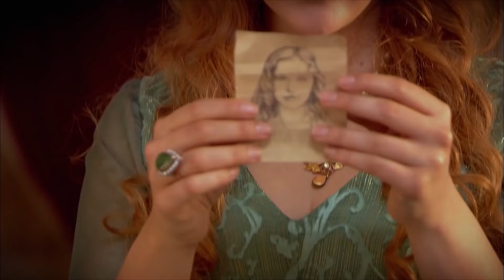Busca Y Busca, Tal Vez Encuentres Un Resquicio, Mahi - Hurrem vs Mahidevran #31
Busca Y Busca, Tal Vez Encuentres Un Resquicio, Mahi | ¡HARÁS LO QUE SEA NECESARIO!